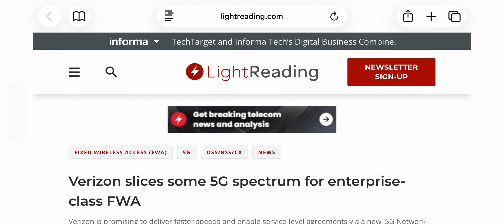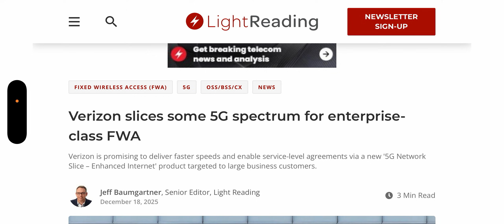Verizon Wireless | Verizon Wants To Win 🏆 👀‼️ Slicing Is Next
Update